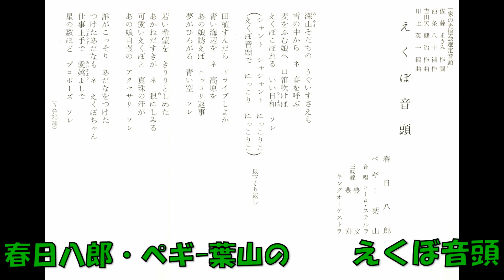春日八郎・ペギ－葉山の えくぼ音頭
家の光協会選定音頭　佐藤まさみ作詞 西条八十補作詞 吉田矢健治作曲 川上英一編曲 春日八郎・ペギ－葉山 コ－ロ・ステルラ 三味線 豊文・豊寿 キングオーケストラ　NCS－146     (NSF　3797)　キングレコード　委託盤　割地さんのご教示によれば、『家の光』1969年5月号〜7月号に歌詞の決定や曲発表、踊り方について載っているそうなので、その頃の発売だと思います。